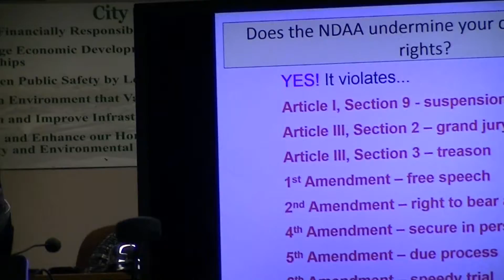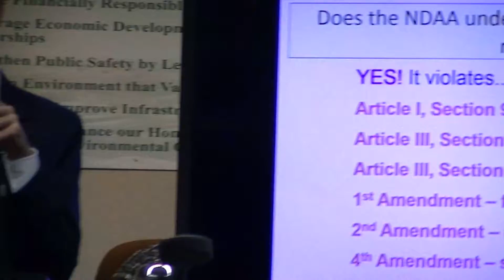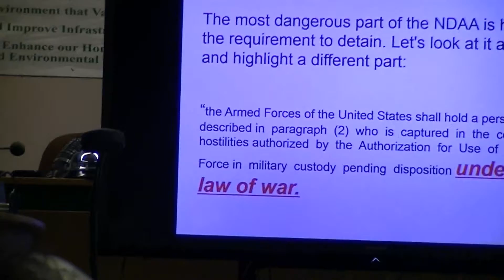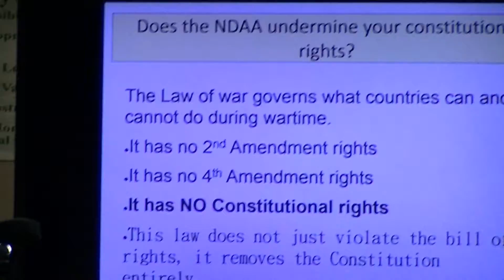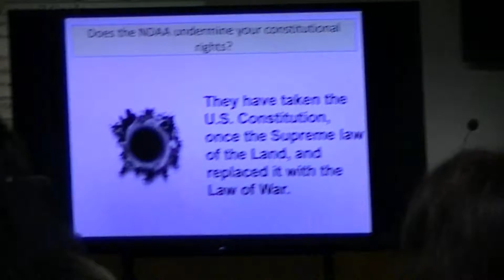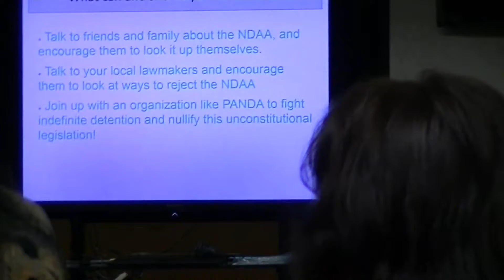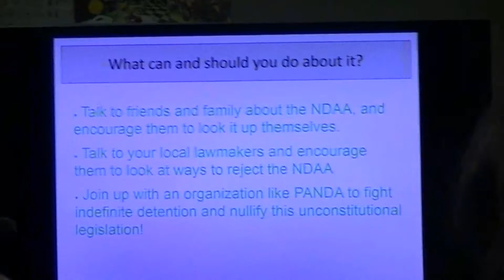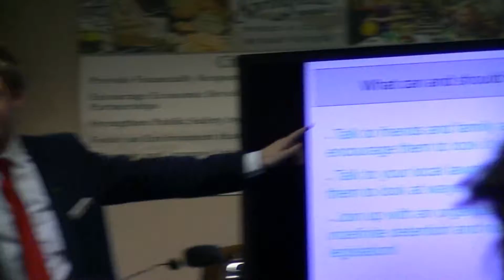Oath Keepers - Springfield, OR - Dan Johnson - 4/7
Oath Keepers meeting held in Springfield, Oregon to describe the activities of PANDA (People Against the NDAA (National Defense Authorization Act)).  Dan Johnson was guest speaker.